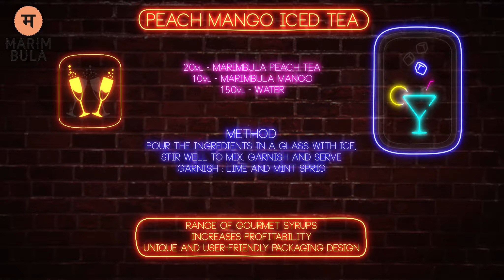Peach Mango Ice Tea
Mocktail recipe: Mixologist Eluther